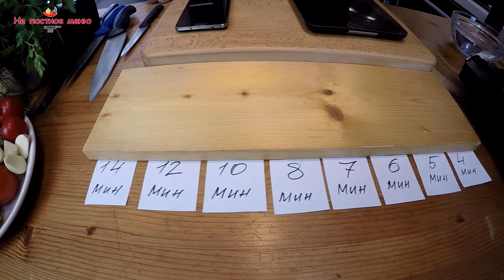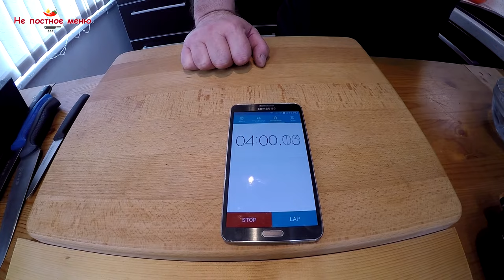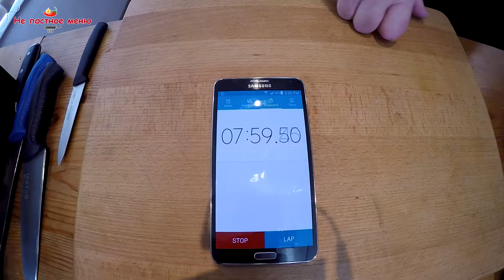Как сварить яйцо всмятку. Учимся варить Куриные Яйца. Готовим Яичный Майонез.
Учимся правильно варить Куриные Яйца. 100% Результат.
Порадуйте своих любимых яичком всмятку.

Дресинг / Соус для салата:
1 ст. ложка Горчицы
1 ст. ложка Меда
1 – 2  ст. ложки Уксус Бальзамик ( яблочный или винный)
¼ ч. Ложки соли ( по вкусу)
¼ ч. Ложки чёрный перец ( по вкусу)
1 ч. ложка сока лимона
2 - 3 ст. ложки Оливкового масла

Чесночный Майонез / Айоли:
4 ст. ложки майонеза
1-2 зубчика чеснока
Соль / перец по вкусу
1 ст. ложки сока Лимона
1 ст. ложки зелёный, резаный лучок

Совет: Классический "Айоли", делается только из чеснока, оливкового масла и соли.
Иногда с добавлением сока лимона. Затем, всё ингредиенты растирается в однородную пасту. В нашем случае это адоптированная Ресторанная версия.

Яичный Майонез:
6 ст. ложки Чесночный Майонез ( рецепт выше)
2 яйца в крутую

Лицензия:  Commons Attribution License 3.0.